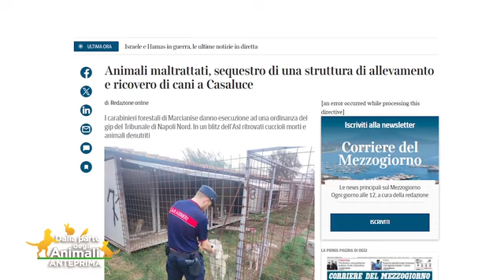PUNTATA DEL 4 FEBBRAIO, ADOZIONE 2: FRIDA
FRIDA è una ex fattrice salvata dall’allevamento lager di Casaluce, che è stato sgomberato grazie all’impegno delle associazioni animaliste tra cui la @leidaa-legaitalianadifesaa7072. Dolce e buona cerca casa. Chiamate Cocker’s Rescue - Milano 📲 338/4909972